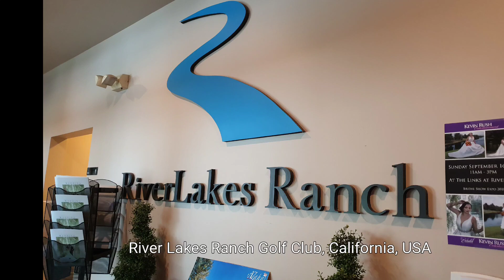River Lakes Ranch Golf Course, California, USA 🇺🇸 - Quest to play 1000 different courses: 0082